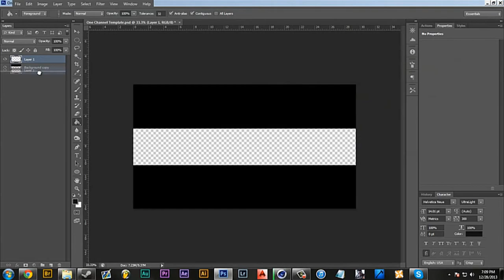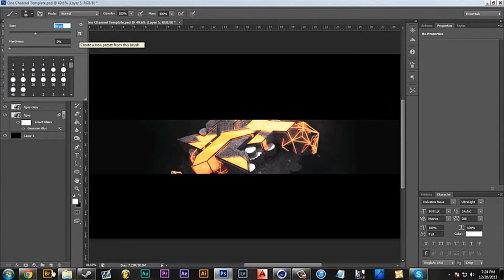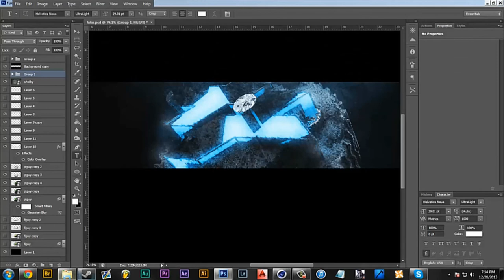Psyk & Fuko- Background Speed Art - By Ormad [Contest Entry]